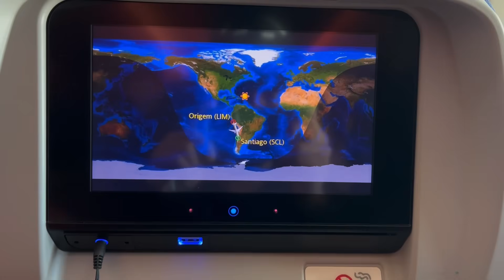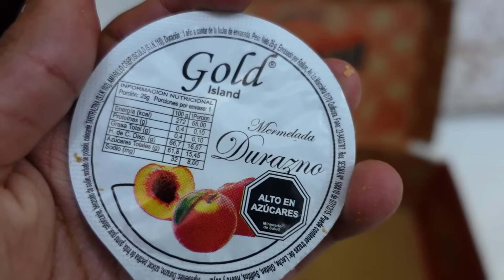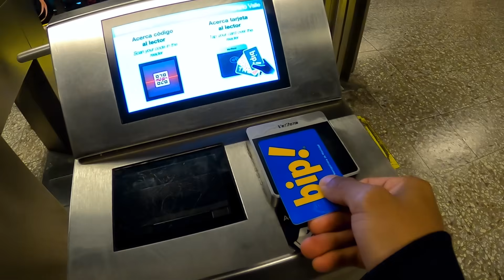Viajé al país más “moderno” de Sudamérica | Chile 🇨🇱